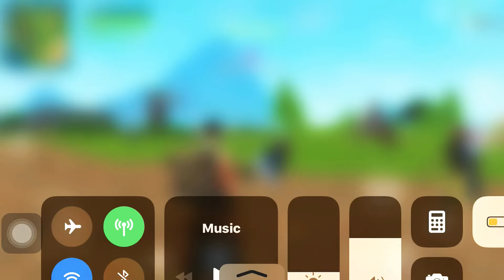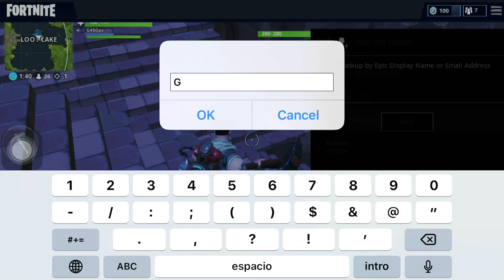(FLY EXPLOSIVES NEW MODE)Fortnite Mobile Gameplay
New fly explosives mode!